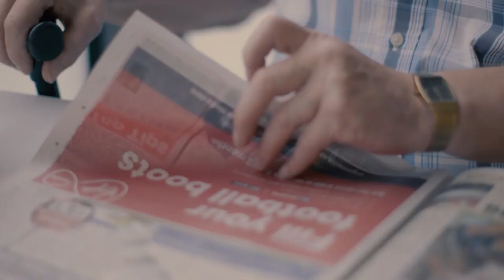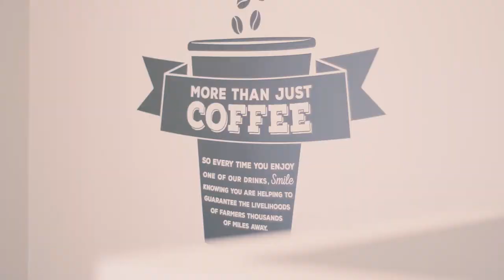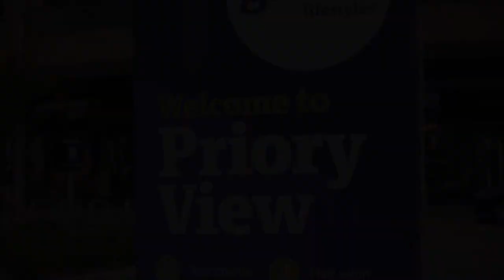Client Video Project - Central Bedfordshire Council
A video project we completed for Central Bedfordshire Council focusing on assisted living. The brief was to tell the story of what it is like to live at Priory View. This project was part of an ongoing campaign to assist with a housing marketing campaign with the council.